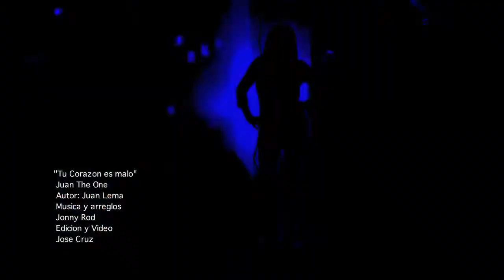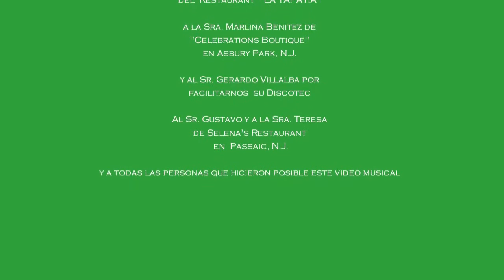JUAN THE ONE - Tu Corazon Es Malo - Video Oficial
Video musical de Juan The One - Tu corazon es malo.